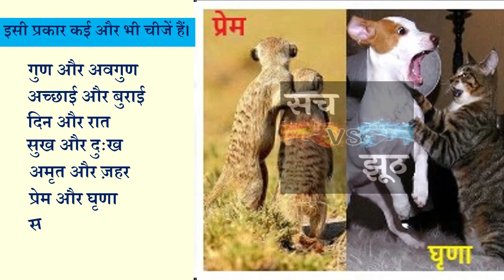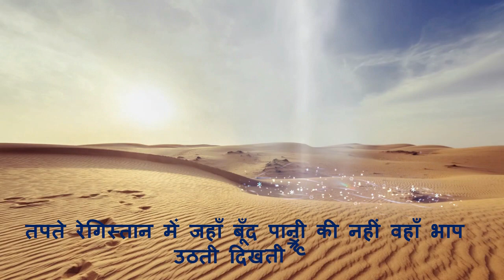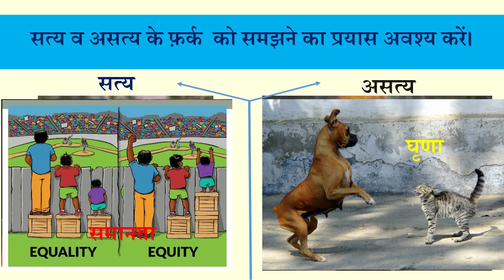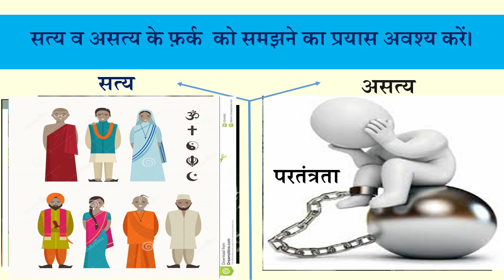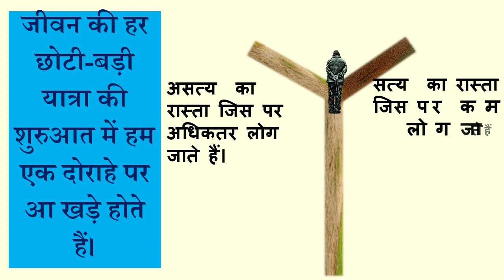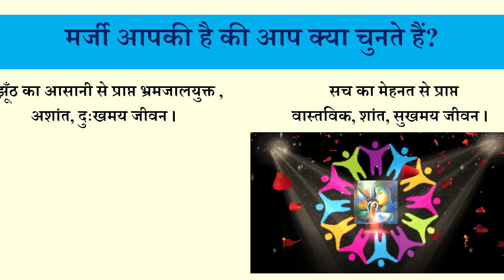दो रास्ते: प्रेरणादायक विडिओ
Motivational Video by Dr. Devender Singh